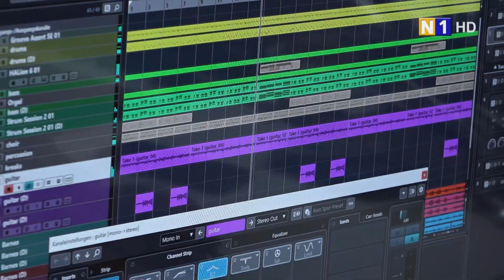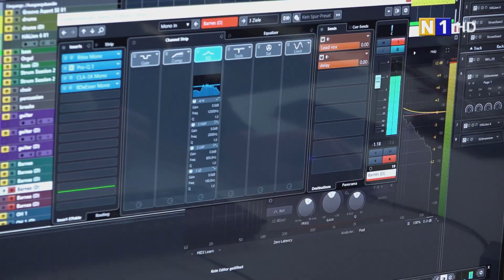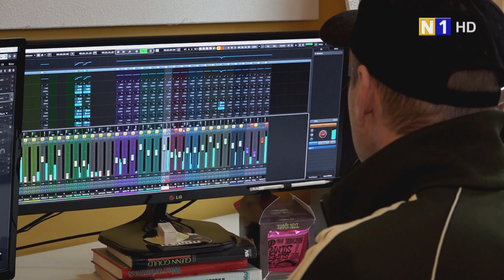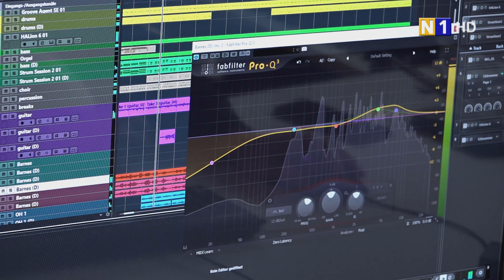Corona-Lieder aus Bad Vöslau